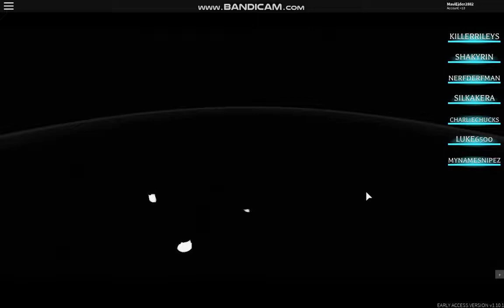BtD: Redux Police Officer (Nightfall Skin)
Police Officer gameplay with Nightfall Skin in Before The Dawn: Redux.